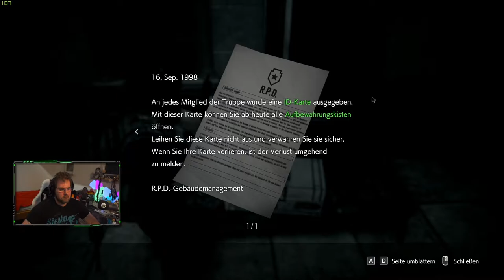Resident Evil 3 : Remake #5 | Ich bekomm hier gleich RE2 Flashbacks